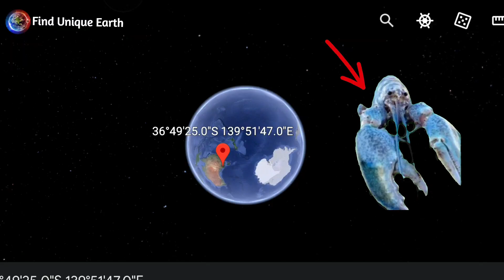Giant Lobster 🦞 on google maps and google earth 🌍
I found giant lobster 🦞 on google maps and google earth
Welcome to the my channel
Pls support me 1 help
App name :- Google Earth
Video code:- 36°49'25"S 139°51'47"E

Worldy_ Guy 2M
World big in google map Things found on google map
3D google earth scary video 3d google earth live satellite
3d google earth
Things found on google maps shorts 3d google map app 3d google animals
3d google animals
google earth location in Hindi Google Earth best 3d cities
Best 3d google earth Google Earth location
How to watch 3d view in google earth
3d google earth view
google earth
Google Earth location
google earth location google earth tiktok
How to see live map on google earth THINGSgoogle earth pro
Creepy things on google earth google earth location tiktok
google maps
Google map
Things found on google earth tiktok
earth 3d Earth 3d view
Google translate
Horror google e
Scary google translate
Scary video
3d google map
3d earth map
google earth
Earth live video
google earth
spiderman
xe tăng
hantu
ไดโนเสาร์
siren kafa
dinosaurus
granny
con ma
alphabet lore excavator
ondel-ondel
ikan
pesawat terbang
barongan
omo
train
ondel-ondel
ikan
pesawat terbang
barongan
omo
train
google maps
spider-man
rainbow friends
dinosaur
huggy wuggy dinosaurs
сиреноголовый
place
zombie
car
robotsakura
roblox
map
siren head
google earth
sonic
kereta api
google map
google
minecraft
maps
hulk
truk oleng
ultraman
crab
godzilla